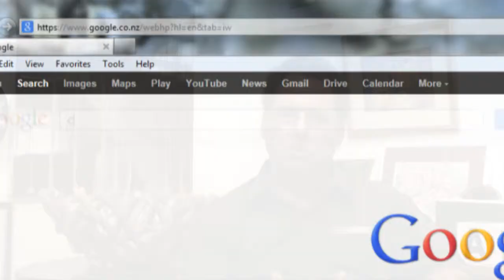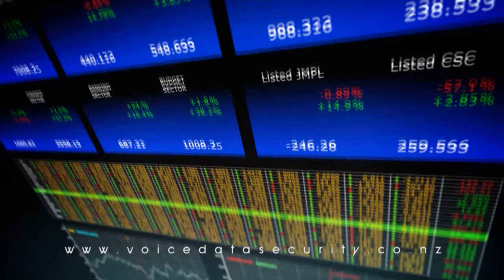The price people pay for cheap phone system for business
Many times the telephone system is no longer supported by the original vendor or the level of service provided has not met expectations.
Reliability of product and service is essential for the success of businesses. When relocating offices or during a major expansion requiring additional extensions it is an opportunity to redesign the entire telephone system for your business.
Produced by Tuatara Pictures.